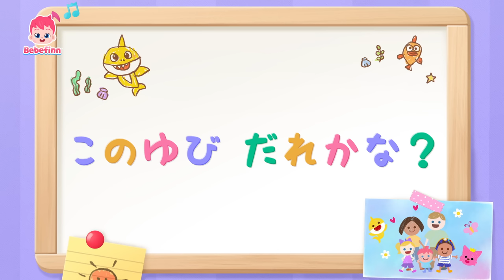ケンカのあとは😫どうしたらいいかな？ | 良い生活習慣 | ごめんねの歌、おはようの歌 他 | べべフィン Bebefinn - 子どもの歌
00:00:08 ごめんねの　うた
00:03:09 おはようの　うた
00:06:12 このゆび　だれかな？
00:09:21 いない　いない　ばあ
00:12:27 バスに　のるときの　やくそく
00:15:23 ベッドで　じゅうにん
00:18:27 どうぶつヨガ
00:21:19 まぜまぜ　フルーツジュース
00:24:16 ぼく　かいぞく
00:27:37 みんな　しあわせ

🎶 ‘ごめんねの　うた‘ 歌詞
あそんでいたら
たまに　けんかしちゃう
おこったよ
ぼくも　おこった
けんかした

チクタク　じかんが　たつと
きもちが　おちつくよ
やっぱり
いっしょに　あそびたいな
まほうの　ことば

ごめんね　いおう
ごめんね　いおう
まほうの　ことば
ごめんね　いおう
わたしも　ごめんね！
まほうの　ことば
ごめんね
すなおに　いおう
ごめんね
できた！
なかなおり

あそんでいたら
もう、　おこった！　ふーんだ！
ひとりで　あそぶもん

ごめんね　いおう
ごめんね　いおう
まほうの　ことば
ごめんね　いおう
まほうの　ことば
ごめんね
すなおに　いおう
ごめんね
できた！
なかなおり

ごめんね　いおう
ごめんね　いおう
まほうの　ことば
ごめんね　いおう
まほうの　ことば
ごめんね
すなおに　いおう
ごめんね
できた！
なかなおり

ごめんね　いおう
ごめんね　いおう
まほうの　ことば
ごめんね　いおう
なかなおり！